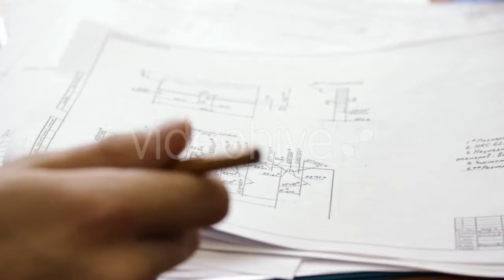Man Taking Pictures of Cabbages with Digital - (people) | Stock Footage Mega Pack +40 items